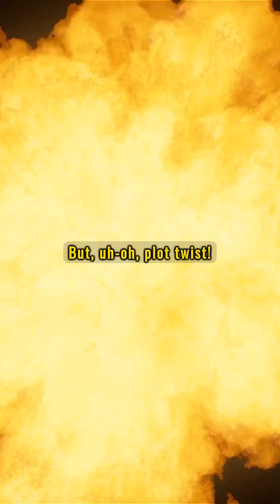How Elon's SpaceX Blew-Up a Starship?!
Earth is coming in hot to Mars! Join Elon Musk and his mega rocket, Starship, on the journey to the red planet. Standing at 394 ft tall and equipped with 32 Raptor engines, this massive spacecraft is designed to carry us to Mars. With its fully reusable capabilities, the possibilities for space exploration are endless.